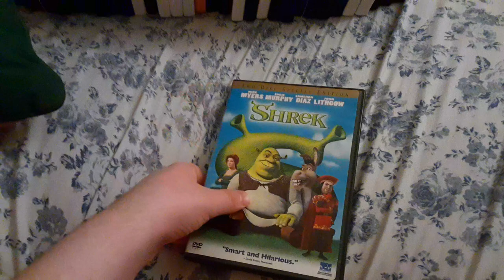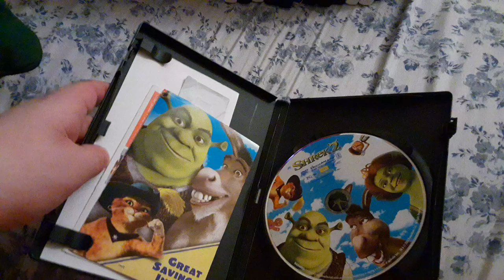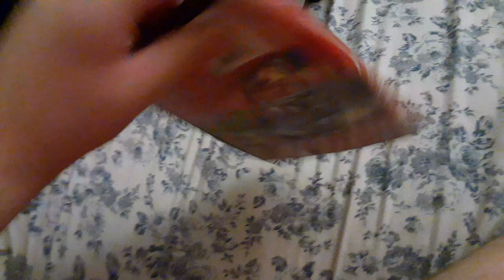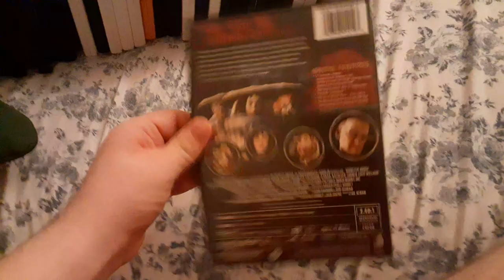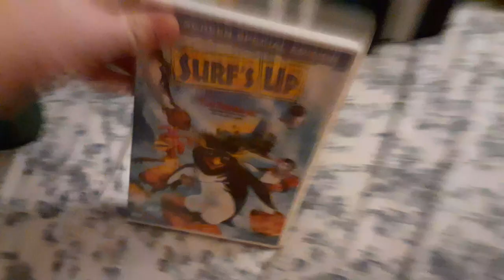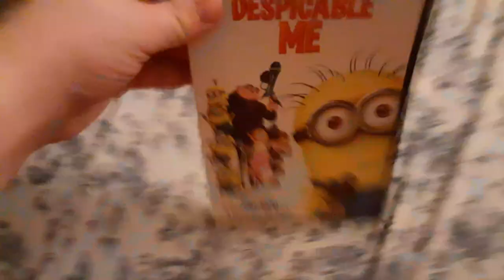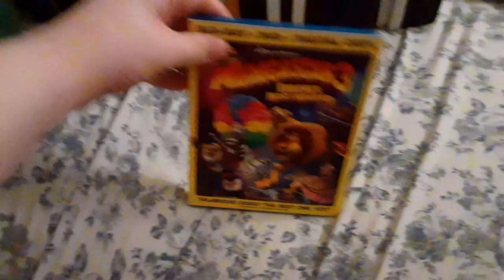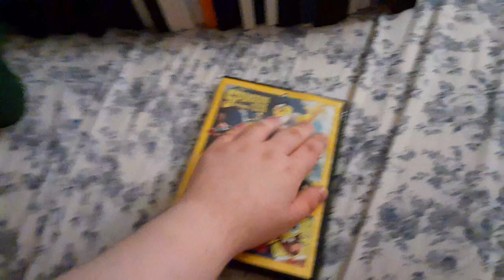My Animated Movie Collection (Update Version)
If you like these animated movies I respect your opinion.